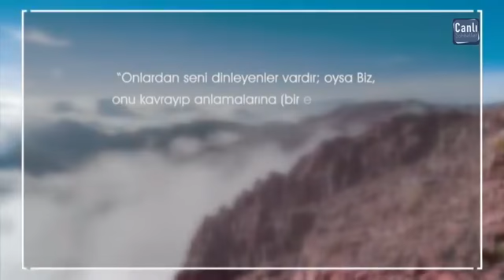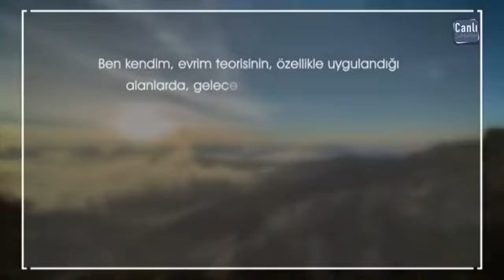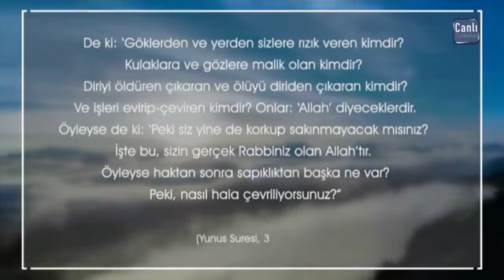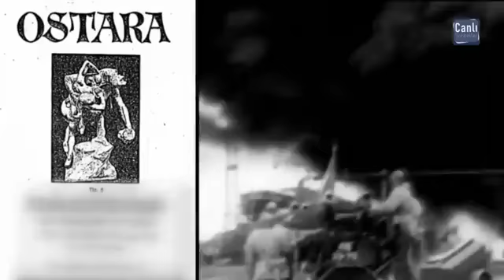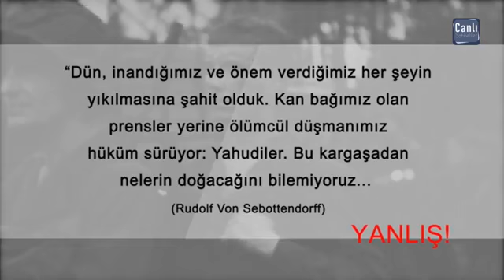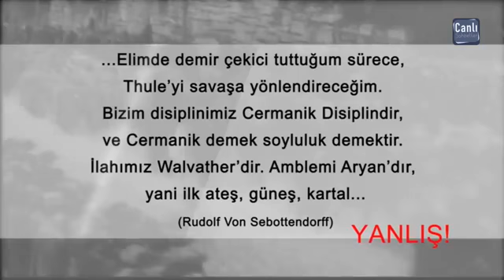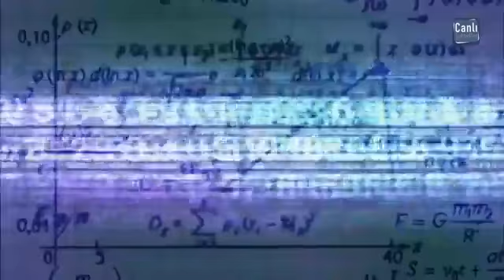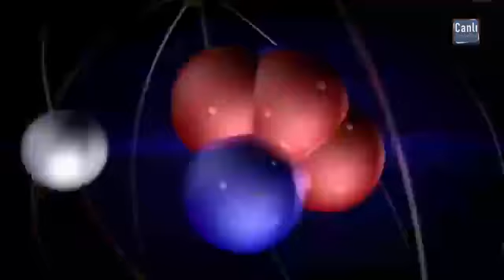Sayın Adnan Ok Bu önemli sohbeti mutlaka izlemenizi tavsiye ediyorum.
Canlı yayında Sayın Adnan Oktar’ın konuğu Bangladeş Cemaat-i İslami Avrupa Temsilcisi Muhammad Abu Bakr Sıddık Molla idi.

Bu önemli sohbeti mutlaka izlemenizi tavsiye ediyorum.